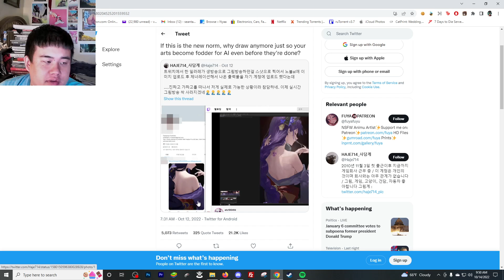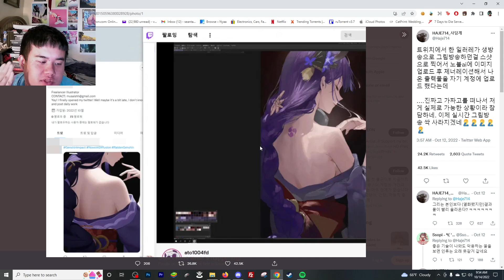Anti AI Art News: Art is stolen midstream